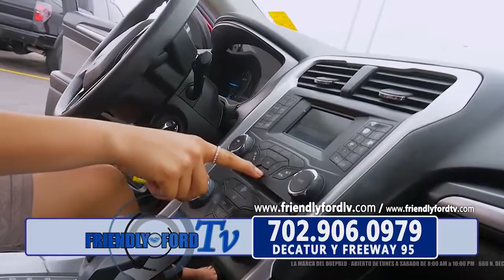FRIENDLY FORD 8 2017 1